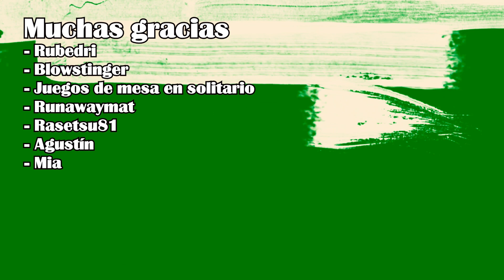Gen V. Episodio 4: Toda la verdad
Vuelve Gen V al canal (no, no se había ido) con el cuarto episodio, un capítulo con un nivel bastante alto y que me ha dejado con muchas ganas de más!